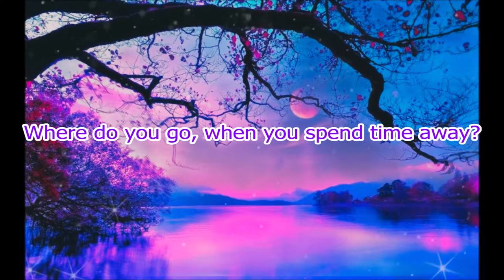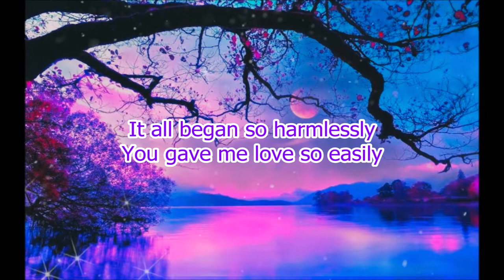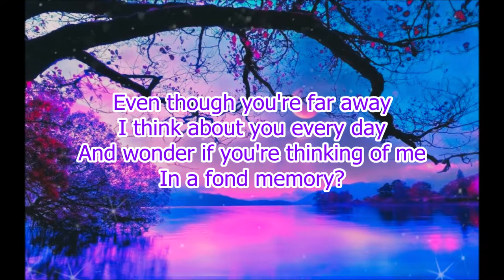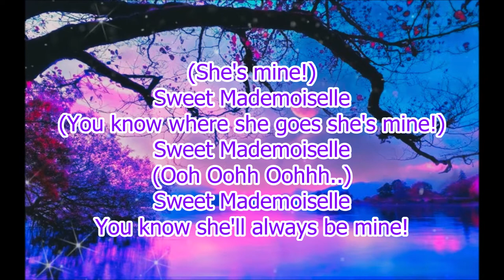Styx - "Mademoiselle" HQ/With Onscreen Lyrics!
From their 1976 album "Crystal Ball", here's Styx and "Mademoiselle" with onscreen lyrics.

I do not claim to own this song. I don't make these videos for a profit, or for monetization in any way. My YouTube Channel is unmonetized. This is just my way of showing support and love for the band!